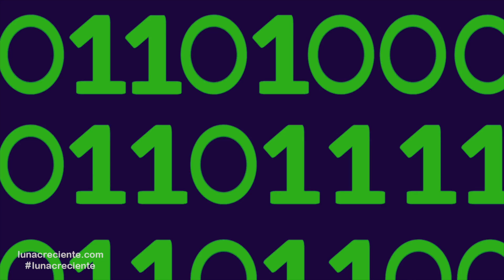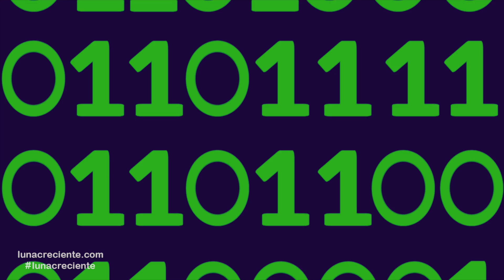Mi Robot se llama Bip | Canciones Infantiles | Lunacreciente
"Mi Robot se llama Bip" es una canción divertida que todos los niños cantan y baila. Además aprenderán valores como las disciplina y la honestidad.

En nuestro canal encontrarás canciones infantiles y videos educativos en español para niños. Además, te ofrecemos una variedad de canciones de cuna y música instrumental especiales para dormir y relajar bebés. Disfruta de más de 1000 producciones que tenemos para los más pequeños, además de los 3 videos nuevos que te ofrecemos cada semana. Con los queridos personajes originales El Mono Sílabo, Barney El Camión, entre otros. ¡Sean todos bienvenidos a Lunacreciente! Porque la mejor forma de aprender es a través de la música.